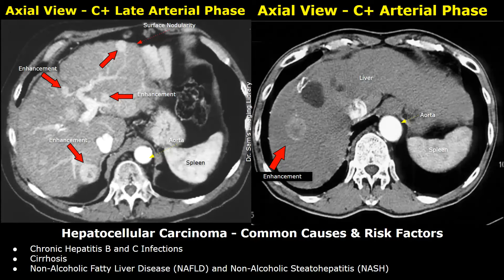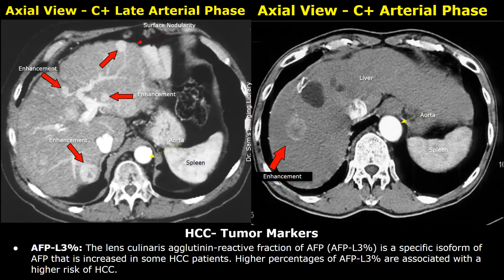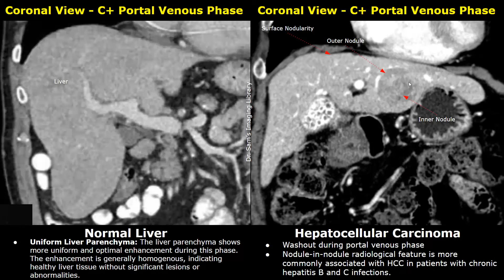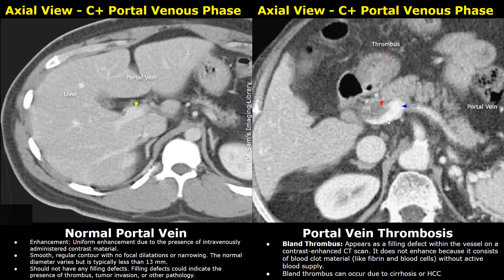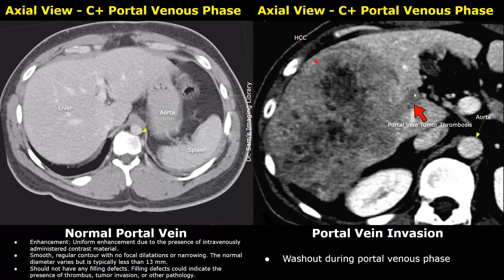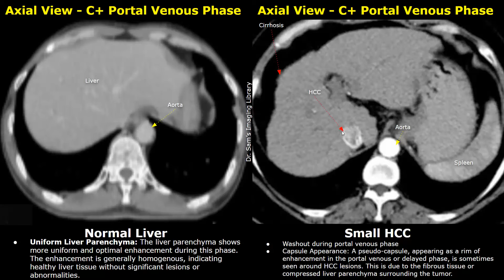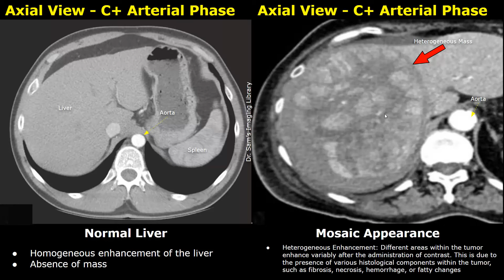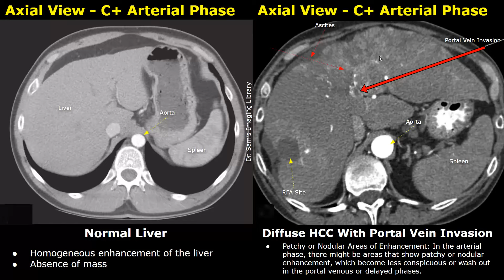CT Scan Liver Normal Vs Hepatocellular Carcinoma (HCC) Images | Liver Cancer Imaging Diagnoses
*Cases:

Common Causes & Risk Factors - 0:00
HCC- Tumor Markers - 0:38
Hepatocellular Carcinoma - 2:19

Hepatocellular Carcinoma - Common Causes & Risk Factors:
- Chronic Hepatitis B and C Infections
- Cirrhosis
- Non-Alcoholic Fatty Liver Disease (NAFLD) and Non-Alcoholic Steatohepatitis (NASH)

HCC- Tumor Markers:
- Alpha-fetoprotein (AFP): This is the most commonly used tumor marker for HCC. Elevated levels of AFP are often seen in patients with HCC, although not all HCC patients will have high AFP levels. Also, elevated AFP can be seen in other conditions such as chronic hepatitis and cirrhosis.
- Liver Function Tests (LFTs): While not specific for HCC, abnormalities in liver function tests can indicate liver disease, which is a risk factor for HCC. Tests include alanine transaminase (ALT), aspartate transaminase (AST), alkaline phosphatase (ALP), bilirubin, and albumin levels.
- Des-γ-carboxy prothrombin (DCP) or Prothrombin Induced by Vitamin K Absence-II (PIVKA-II): This is a more specific marker for HCC, often used in conjunction with AFP.
- AFP-L3%: The lens culinaris agglutinin-reactive fraction of AFP (AFP-L3%) is a specific isoform of AFP that is increased in some HCC patients. Higher percentages of AFP-L3% are associated with a higher risk of HCC.

Hepatocellular Carcinoma:
Arterial Phase: 20–35 seconds after contrast is injected
Arterial Phase Hyperenhancement: In the arterial phase, HCC lesions often show hyperenhancement (become brighter) compared to the surrounding liver tissue. This is due to the tumor's high vascularity.
Portal Venous Phase: 70–80 seconds after contrast is injected
Washout in Portal Venous and Delayed Phases: In the portal venous and delayed phases, the tumor typically shows washout, meaning it becomes less enhanced compared to the surrounding liver parenchyma. This contrast between the phases is a key diagnostic feature.

Capsule Appearance: A pseudo-capsule, appearing as a rim of enhancement in the portal venous or delayed phase, is sometimes seen around HCC lesions. This is due to the fibrous tissue or compressed liver parenchyma surrounding the tumor.

Nodule-in-nodule appearance: On contrast-enhanced CT scans, the inner and outer nodules may exhibit different enhancement patterns.
Outer enhancing mass, and inner non enhancing nodule

Peritumoral Corona Enhancement: Enhancement appears as a halo or corona-like structure encircling the tumor. Peritumoral Corona Enhancement is still prominent in portal venous phase

Bland Thrombus: Appears as a filling defect within the vessel on a contrast-enhanced CT scan. It does not enhance because it consists of blood clot material (like fibrin and blood cells) without active blood supply.
Bland thrombus can occur due to cirrhosis or HCC

Tumor in Vein Sign: When the thrombus is caused by tumor invasion (tumor thrombus), it may enhance after contrast administration, which is known as the "tumor in vein" sign. This enhancement is because the thrombus contains neoplastic cells and thus has similar enhancement characteristics to the primary tumor.

Mosaic Appearance: Heterogeneous Enhancement: Different areas within the tumor enhance variably after the administration of contrast. This is due to the presence of various histological components within the tumor, such as fibrosis, necrosis, hemorrhage, or fatty changes

Diffuse HCC:
Widespread infiltration of the liver parenchyma without forming a discrete mass. Involves both left and right lobes of the liver. Heterogeneous Enhancement: During the arterial phase of contrast-enhanced CT, there may be heterogeneous enhancement of the liver. This is due to the varying vascularity of the tumor tissue compared to the surrounding liver parenchyma.
Patchy or Nodular Areas of Enhancement: In the arterial phase, there might be areas that show patchy or nodular enhancement, which become less conspicuous or wash out in the portal venous or delayed phases.
Hepatomegaly: The liver may be enlarged due to the widespread presence of cancerous cells. This is a non-specific sign.
Ascites: The presence of ascites can be a sign of advanced liver disease or portal hypertension, which may accompany diffuse HCC.